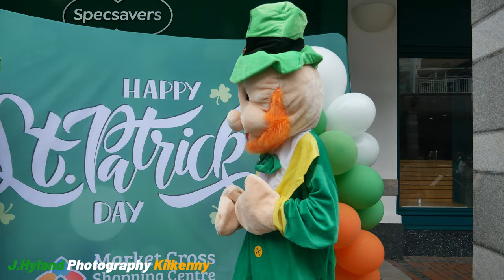St Patrick's Day Parade / Festival 2024 Highlights / J.Hyland photography